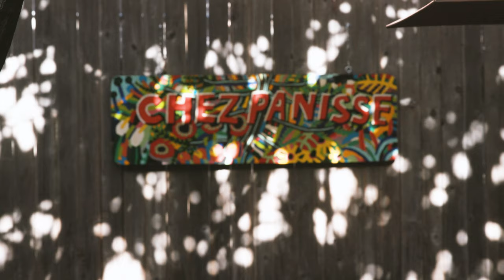Crispy Chicken Thighs with Meyer Lemon Salsa Verde | Spencer Cooks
If I had to choose just one way to cook chicken, this would be it. The chicken slowly renders resulting in golden brown, crunchy skin while the meat remains  juicy, flavorful and well seasoned. This chicken goes perfectly with the Italian herby sauce called salsa verde, this version highlighting the zesty and prized Meyer lemon.

Ingredients:
6 bone-in, skin on chicken thighs
kosher salt
olive oil

1 Meyer lemon
1 bunch parsley
1 medium garlic clove
1 tablespoon capers
2 anchovy filets
salt
extra virgin olive oil to cover ingredients  (about 1/2 cup)
2 teaspoons red wine vinegar

Variations:
Feel free to mix up the herbs (cilantro, green onions, mint, basil, chives), acids (citrus juice, vinegars), add finely diced shallot macerated in vinegar, roasted and chopped nuts (almonds, walnuts, hazelnuts), toasted bread crumbs, chili pepper, etc. Choose your own adventure by making different herby salsas.

Video Series:
Producer/Director/Editor: Jordan Ambuehl @ambuehlance
Sound Engineer/Music: Rafael Chacon @rafaelc.audio
Camera Operator: Mason Minghini

Special thanks to Varun Mehra, Beth Wells, and Nathan Alderson for allowing me to film at such a beautiful place that is Chez Panisse.